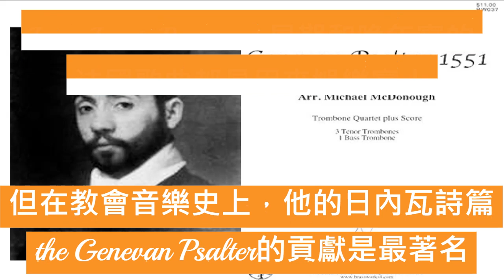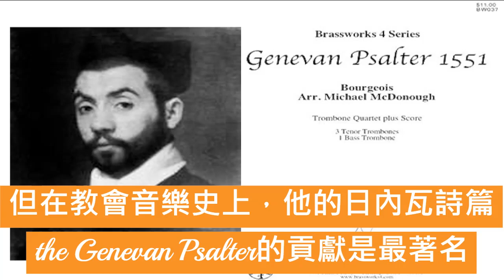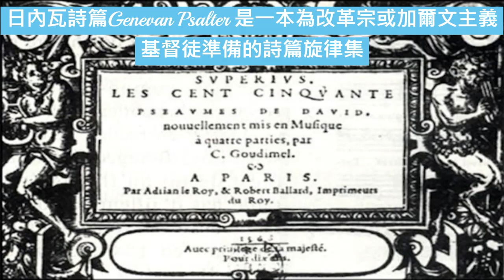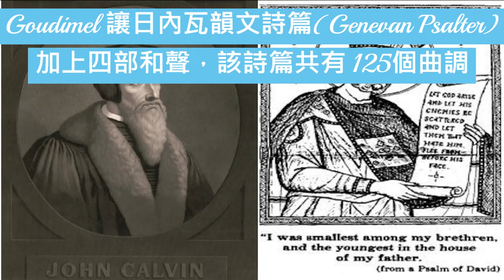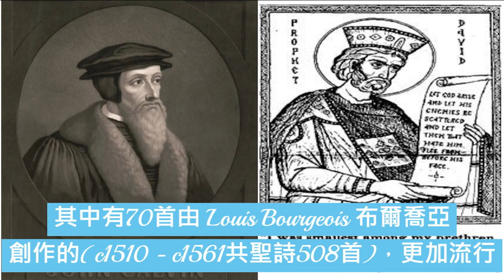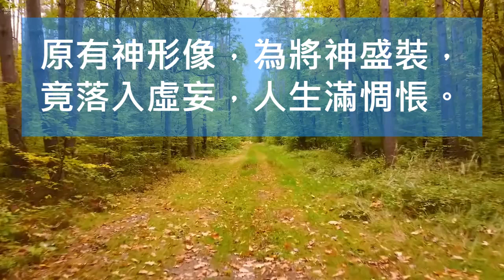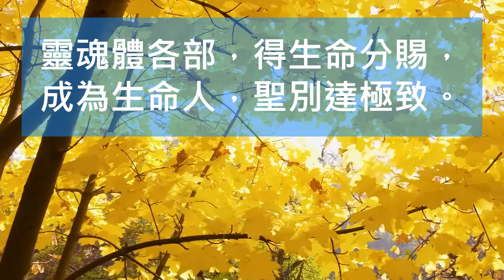2023年冬季訓練第十週 /經營美地(詩歌解說)*** 生命何奧秘乃是神自己 (ch1195)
Lyrics: Adapted 李常受
Key: F Major
這曲調用在大本詩歌414、552、774、1195、9575，嚴格的說這曲子是由Louis Bourgeois (1551)創作的，不是Claude Goudimel。
根據the Dictionary of North American Hymnology 在Hymnary.org的說明，這首曲子叫做OLD 124TH，Goudimel只是在日內瓦韻文詩篇(Genevan Psalter) 上增加四部和聲，所以不是原創者。

Loys Louis Bourgeois早期和晚年寫的法國歌曲都是用來娛樂富人，但在教會音樂史上，他的日內瓦詩篇the Genevan Psalter的貢獻是最著名。
大本詩歌5讚美父乃祝福之源Praise God, from whom all blessings flow就是Old 100th，hymnal.net註記Music From Genevan Psalter (1551)，其實就是Bourgeois的作品。

Goudimel讓日內瓦韻文詩篇(Genevan Psalter) 上四部和聲，該詩篇共有 125個曲調，其中有70首由Louis Bourgeois布爾喬亞創作的(c1510 - c1561共聖詩508首)，更加流行。